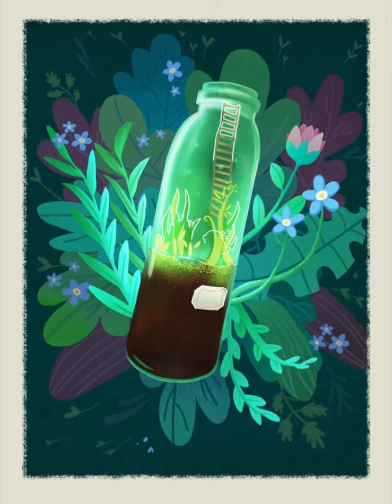ART PUZZLE COLLECTIONS